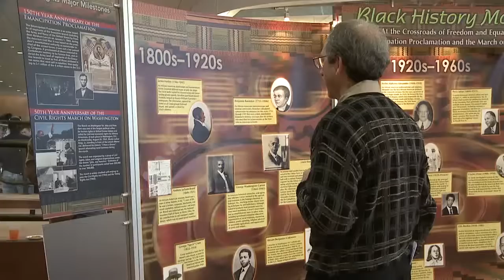Black History Month 2013 Kickoff Event at APL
The national theme for Black History Month 2013 is "At the Crossroads of Freedom and Equality: The Emancipation Proclamation and the March on Washington." This year's celebration acknowledges the significance and impact of these two historical events on our nation as we celebrate the 150 year anniversary of The Emancipation Proclamation and the 50 year anniversary of the 1963 March on Washington.

On Wednesday, February 13, the Johns Hopkins University Applied Physics Laboratory hosted a kick-off celebration at the Kossiakoff Center featuring historical exhibits and posters, the APL Gospel Choir, the Lou Jerome Blues Band, and a soul food lunch.